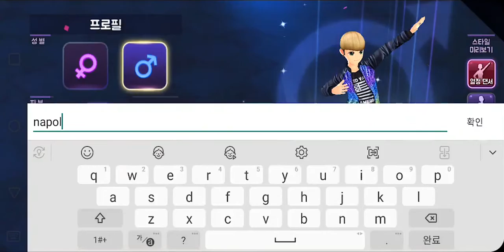[퍼즐 오디션] Play (No Sound)